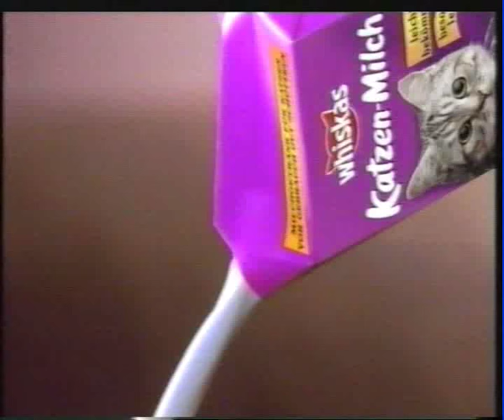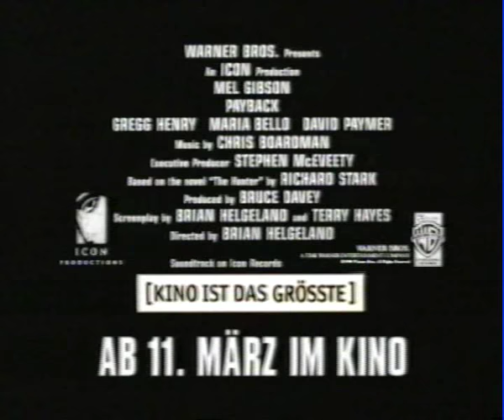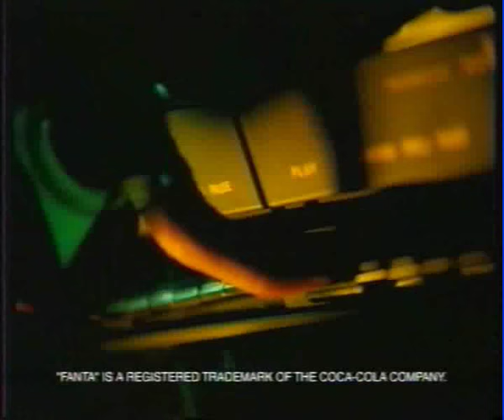ProSieben Werbung - 1999 - 2